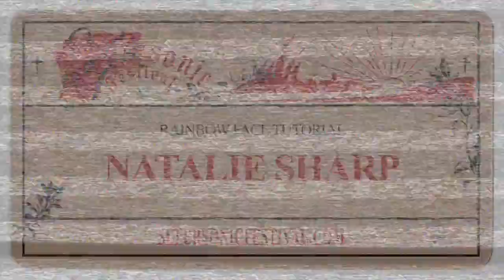Natalie Sharp's Rainbow Face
Supersonic veteran, Natalie Sharp aka. Lone Taxidermist is known in equal measure for her cosmic synth creations and otherworldly costume designs. For fans of Bob Ross – this one’s for you.

Sofasonic is bought to you by the team behind Supersonic Festival, the “UK’s best small festival” The Guardian, 2019.

Lovingly crafted, imagine a kind of real life zine, featuring some of your Festival favourites; expect unique and exclusive performances, panel talks, DJ sets and more oddities from a plethora of Supersonic artists and its wider community.